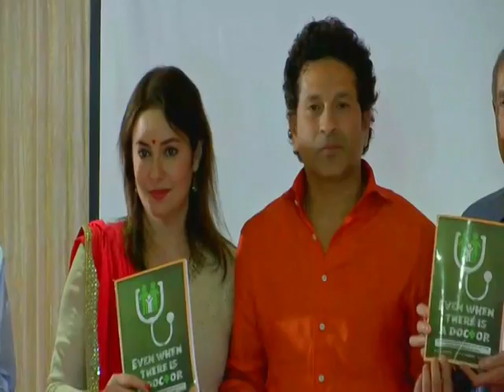Legendary Indian cricketer Tendulkar says his coach never praised him